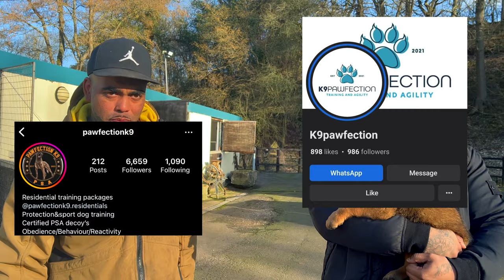My New Malinois, Bine | EP. 44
Today I'm collecting my new Mali puppy (the next KNPV champion? 👀)